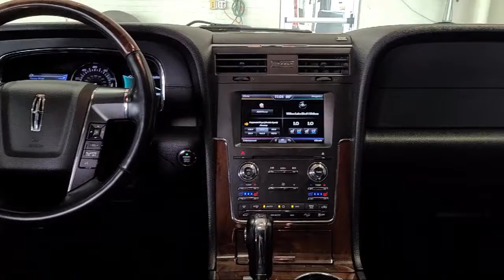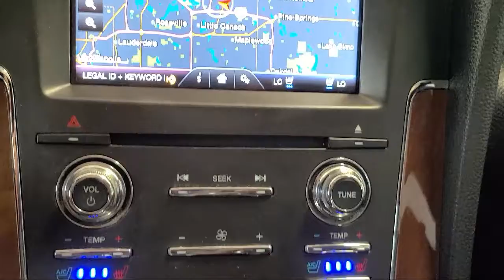2015 Lincoln Navigator L White Bear Lake Vadnais Heights Saint Paul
2015 Lincoln Navigator L Stock Number: P29808B Vin:5LMJJ3JT2FEJ05915.